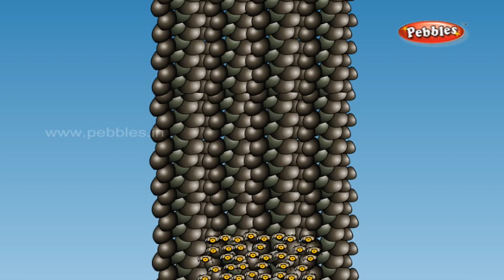Ramayanam In Kannada episode 17 - Animated Devotional Stories - Animation / Cartoon Stories For Kids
Pebbles presents “Ramayana”, which is one of the greatest epics of ancient India. It was originally written in Sanskrit by Maharishi Valmiki and later on it was translated into various other languages. Once the Devas in the heaven pleaded Lord Vishnu to save the world from the evils and demons. Accepting their request Lord Vishnu took the incarnation of Rama.

Rama was born as the first son of King  Dasaratha of the Surya dynasty. Later on he married Sita, the daughter of King Janaka of Mithila. He was sent to exile for 14 years by queen Kaikeyi, Rama’s step mother and cunning Manthra. In the time of exile Sita was abducted by the cruel Ravana the king of demons.

Rama with the help of Sugriva, King of Kishkintha and Hanuman fought against Ravana, killed him and saved his wife Sita and the world from the evil hand of Ravana and thus justice prevailed in the world.

The various turns and events produce an interesting back-drop for this Epic. The methods of warfare employed, tactics, pious relationships, respect to elders, certain traditions etc. are vividly told to keep the audience spellbound.

The Epic produced in cinematic style with good animation and excellent voice over are presented in video format to captivate the interest of children and elders alike.